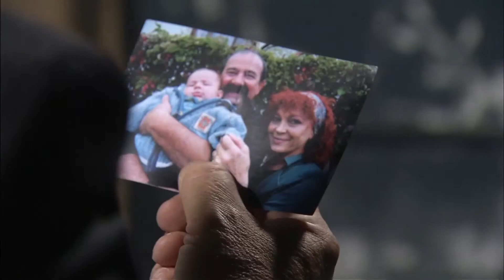Kumar Masasından Gerçek Hayata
Kamil'i ilk gördüğüm anda yanıma almalıyım dedim.